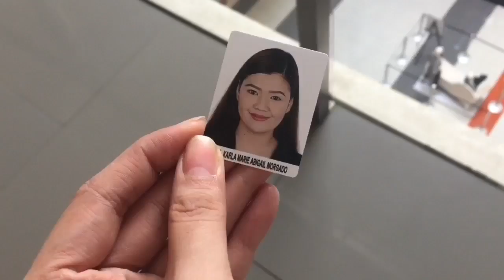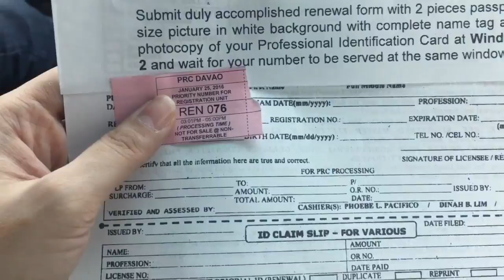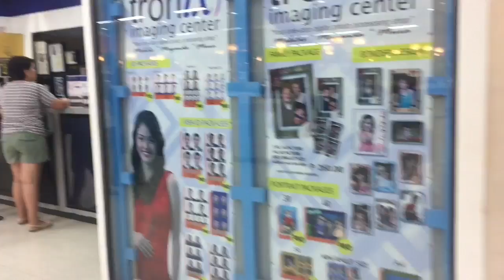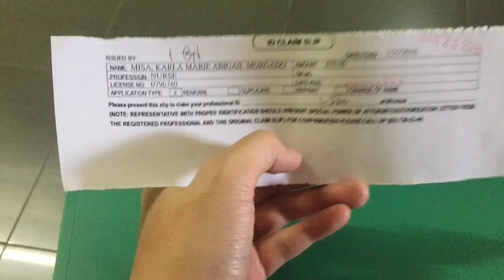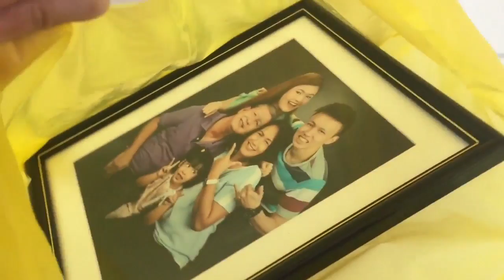RENEWAL DAY! + Rants!!! January 25, 2016 Vlog ♡ | makeupbykarlamisa